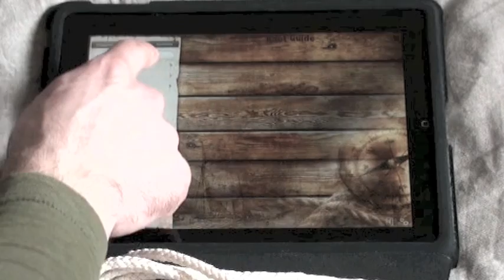iPhones.ru: Knot Guide HD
Обзор программы для вязки морских узлов